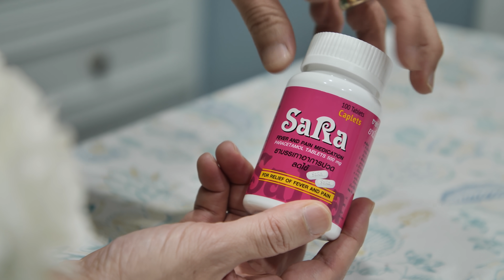Now You C-Amy EP.41 I แต่งห้องสุดหรรษาภรรยาขัดใจสามี